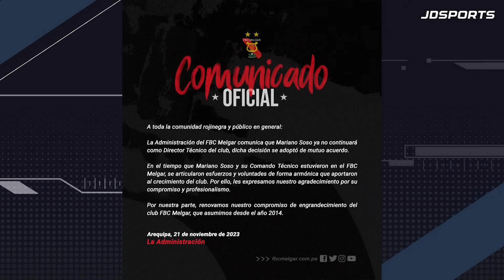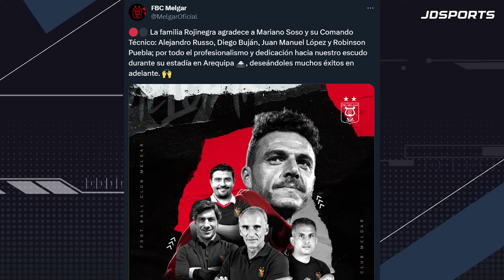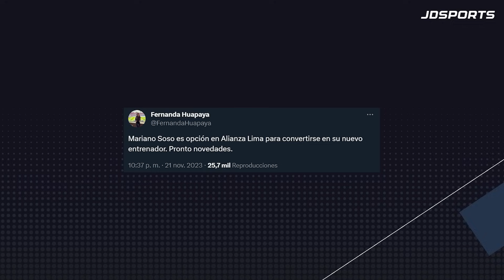🚨BOMBA🚨MARIANO SOSO SE VA DE FBC MELGAR | COMUNICADO OFICIAL | MELGAR BUSCA ENTRENADOR | ACTUALIDAD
Fuentes
José Varela

LOS MAS VISTOS